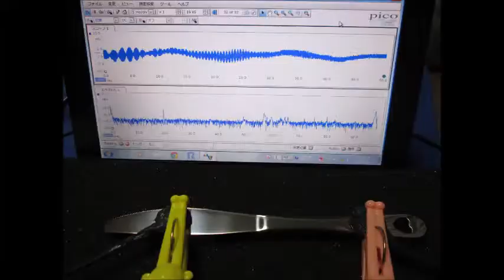オリジナル超音波実験 （超音波システム研究所 Ultrasonic-labo）